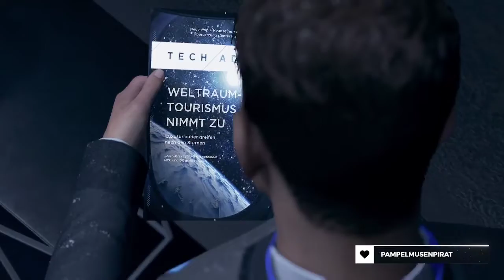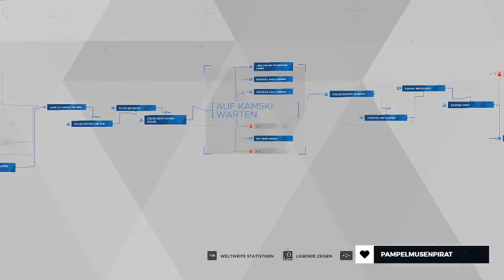Treffen mit Kamski | Detroit: Become Human | Part 26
Ein Treffen von dem ich nicht weiß, was ich davon halten soll. Aber Hank und ich verstehen uns langsam und das ist schon irgendwie unglaublich, nach unserem Start. Aber gut. Hoffentlich bringt uns das Gespräch mit Kamski neue Erkenntnisse.